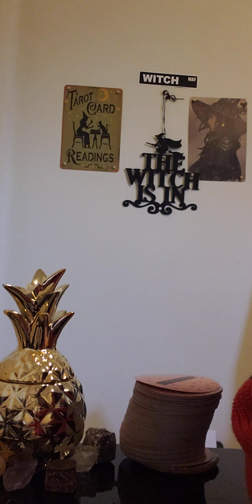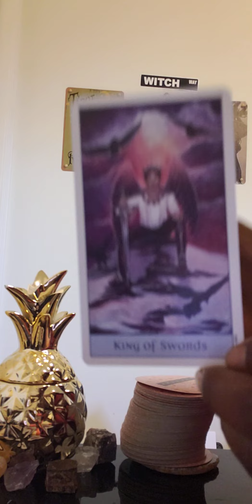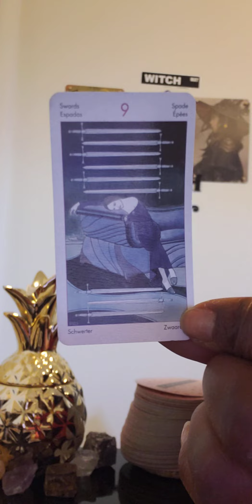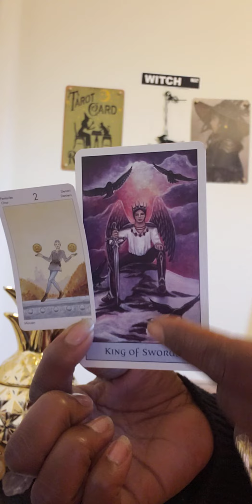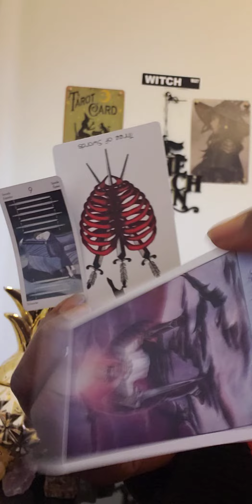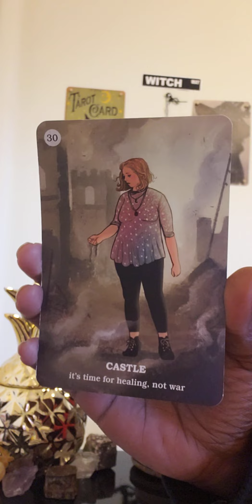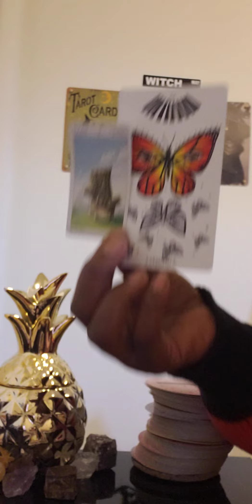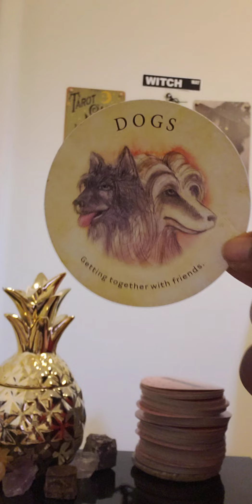Cancer♋ June🌞Reading:Pt1..Spirit using a lover👫 or child🤷🏾‍♂️ to teach you peace & balance